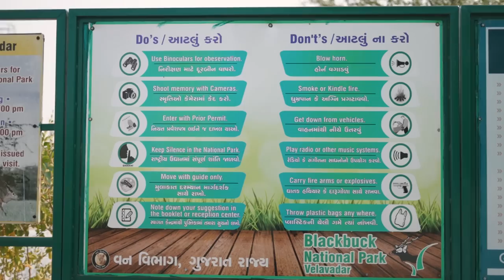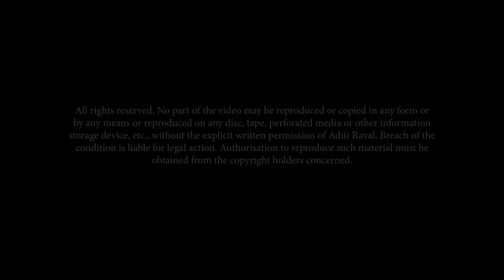મારી નજરે વેળાવદર | Velavadar Blackbuck National Park | Mari Najare Velavadar | Wildlife of Gujarat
“સફારી લઈને હું આવી પહોંચી  વેળાવદર”

Presenting the other side of Gujarat 😍 This is Blackbuck National Park 🏞️ One of the finest grasslands of India 🙃 Grasslands are often mistaken for wastelands. Learn more about this in my video 😍 Hope you love Wildlife of Gujarat. Hope you enjoy watching Mari Najare Gujarat.

Wildlife DOP: Hardik Rathod
Created by Jaydip Bhesaniya
Produced by Aditi Raval

Few suggestions:

1. Morning and Evenings are the best. But I prefer morning safari.
2. On the spot safari ride booking can save your money.
3. Stay cost (private property) is somewhere between 10,000 to 30,000 per night in Velavadar. I stayed in Safari Lodge.
4. Avoid going on Public holidays/weekend.

Thank you Anil, Amit, Vishal and Vishal P. for helping us to know more about Velavadar.
Thanks to renowned IFS officer for sharing some knowledge about the animal behaviour and make us understand the importance of grassland.